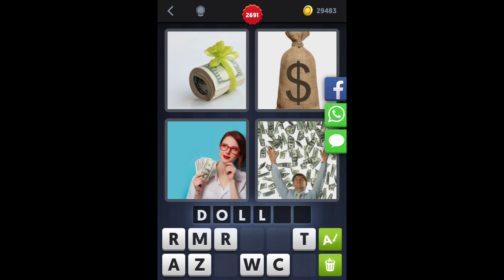4 Bilder 1 Wort - Level 2701 [HD] (iphone, Android, iOS)